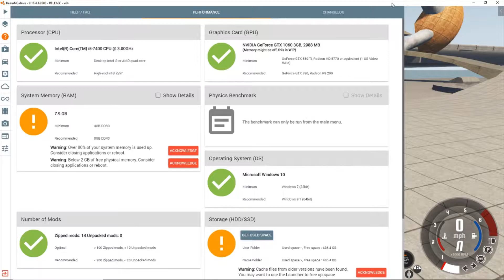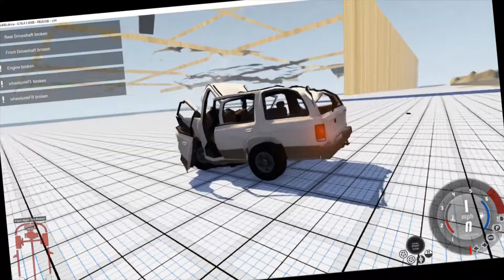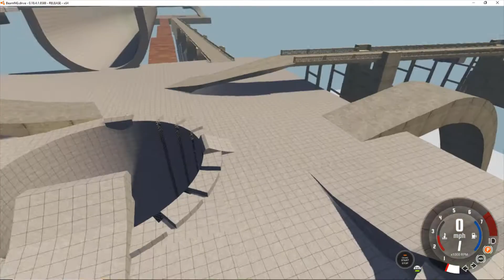I should never have a drivers license